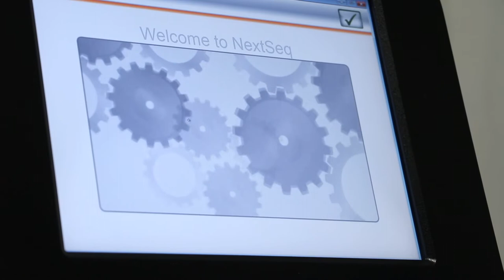Izs: si lavora fino a notte per analizzare i tamponi da Covid 19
Comincia ad andare a regime il lavoro dell' Istituto Zooprofilattico di Teramo sui tamponi da Covid 19. Due squadre e due turni fino a notte fonda analizzano e fanno diagnosi di Coronavirus all'interno del laboratorio di bio contenimento. I campioni stanno arrivando dal teramano e dall'Aquila. L'Izs ha una capacità di effettuare fino a 700 tamponi al giorno